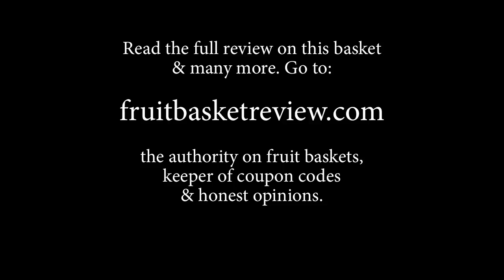Hale Groves Fruit Basket Unboxing, a Stop Motion Video by Fruit Basket Review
While the pictures of baskets on websites are helpful, we all know they don't come to your doorstep looking that way. That's why we personally review the fruit baskets on our site so you don't have to. We take out the guesswork of "Is this basket going to be right for ______?" We give you loads of photos so you can make an educated choice.

This video is of the Imperial Classic Gourmet fruit basket by Hale Groves (also known as Hale Indian River Groves).

This basket contained
Navel Oranges
Nova Tangelos
Ruby Red Grapefruit
Outrageous Orange Peel Cake
Orange Blossom Honey
Orange Marmalade
Chocolate Orange
Chocolate Covered Macadamia Nuts
Bing Cherry Chocolates
Blueberry Chocolates
Strawberry Chocolates
Chocolate Toffee Almonds
Fancy Deluxe Mixed Nuts
Deluxe Chocolates and
Chocolate Truffles.